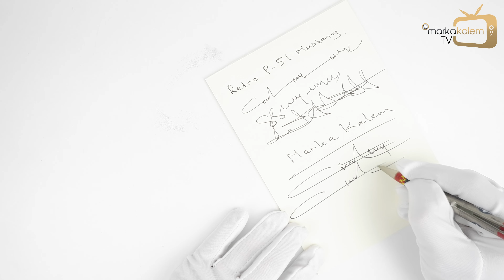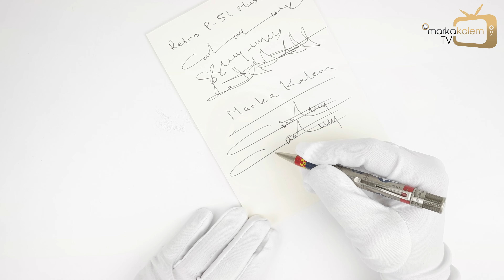Retro 51 Tornado Vintage Metalsmith P-51 Mustang Roller Kalem